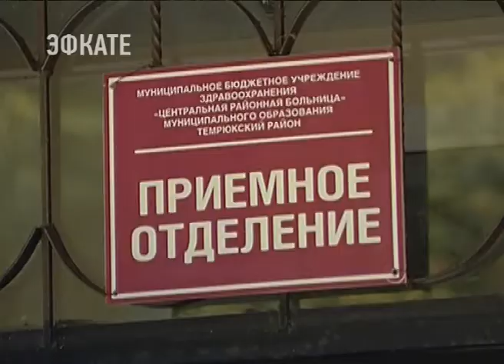Число жертв аварии на пирсе в Темрюкском районе выросло до 19. Новости Эфкате Сочи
Сегодня один из пострадавших скончался в Краснодарской краевой клинической больнице. Об этом сообщили в Министерстве здравоохранения региона.

Ещё утром в районной ЦРБ и главном краснодарском медучреждении находились 19 пострадавших. Из них пятеро - в тяжелом состоянии, они находятся в краевой столице. Как отмечают медики, двоим, несмотря на помощь опытных врачей, лучше не становилось.

В пятницу в посёлке Волна со строящегося пирса упал в воду автобус с рабочими. Погибли 18 человек, 33 получили различные травмы. На место трагедии сразу же выехал глава региона Вениамин Кондратьев. Вместе с губернатором строящийся пирс, где случилась авария, осмотрел председатель совета директоров компании Мишель Литвак. Губернатор края поручил оказать всю необходимую помощь пострадавшим и родственникам погибших.
Предположительной причиной крушения стало ДТП. Согласно основной версии, у транспорта отказали тормоза. По данному факту возбуждено уголовное дело. Подозреваемых в трагическом происшествии уже арестовали. Это водитель автобуса Карапет Микаелян и индивидуальный предприниматель, который предоставлял услуги по перевозке людей - Юрий Вечерадзе. Темрюкский районный суд вынес решение - заключить их под стражу, сроком на два месяца.

Сочи. Новости.
Телеканал Эфкате.